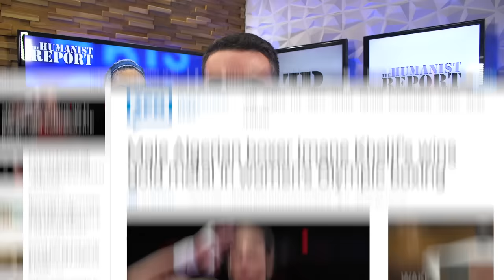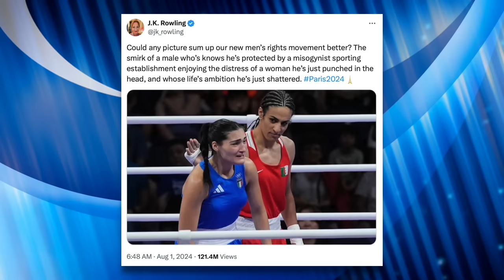J.K. Rowling Goes Silent as Imane Khelif Files Harassment Lawsuit Against Her (& Others)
Olympic gold medalist Imane Khelif named J.K. Rowling and Elon Musk in a legal complaint she filed in France following defamatory lies spread about her on Twitter. Khelif’s attorney is asking for Trump and others to be investigated for harassment as well. J.K. Rowling and others insisted Khelif was a “man” pretending to be a woman and have not retracted that claim even after it was thoroughly debunked. In this video we’ll talk about Khelif’s lawsuit and discuss how the cyberbullying she experienced impacted her mental health.